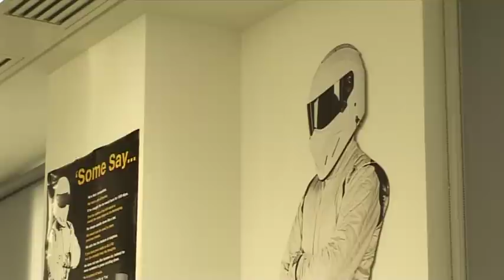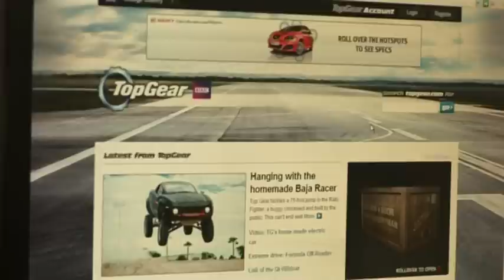Lauren Wing, Group Head Advertising, Top Gear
BBC Worldwide is the commercial arm of the corporation where Lauren Wing works as Group Head of Advertising on Top Gear magazine. Hear how she's worked her way up to her current position and her advice for people looking for a job in sales in BBC Worldwide.